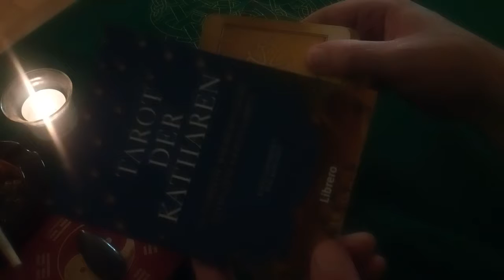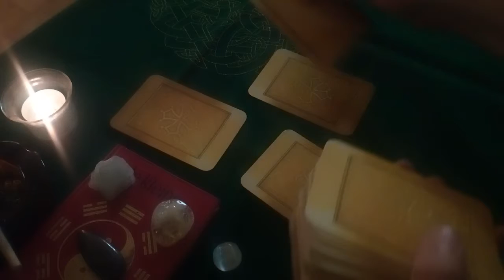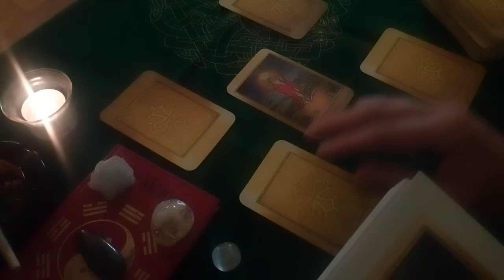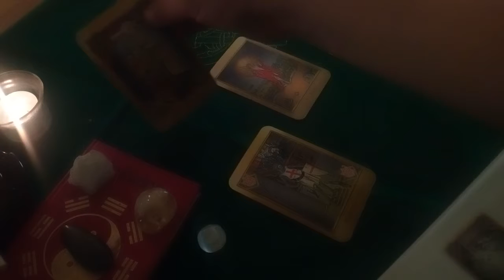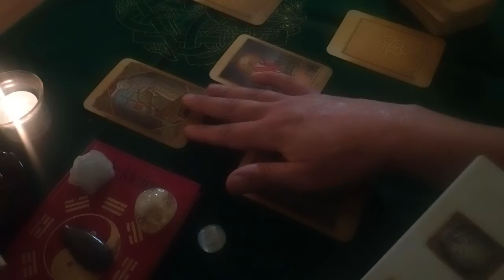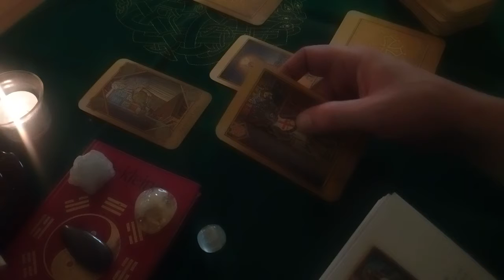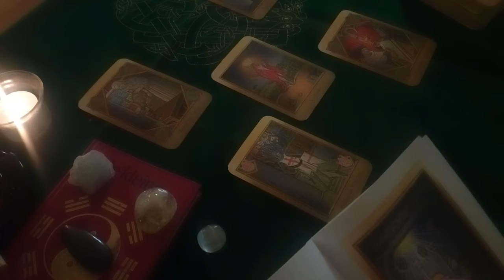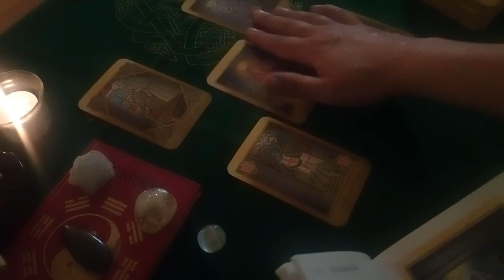Leo 2019 Equinox Reading